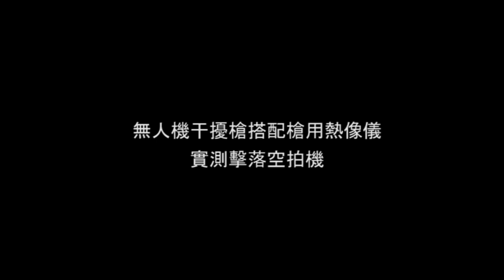無人機干擾槍結合槍用熱像儀擊落無人機實測